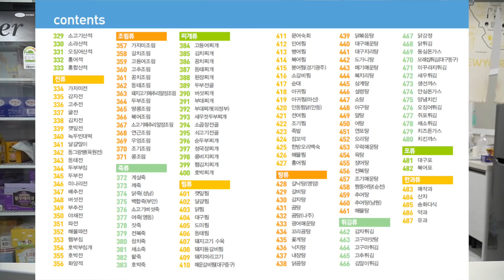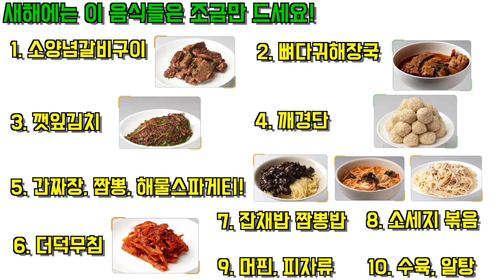건강을 망치는 음식들, 새해에는 이 음식들 그냥 드시지 마세요! (비만의 원인, 성인병의 원인, 몸 망칠 수 있는 음식들)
안녕하세요

오늘 영상은

새해 맞이해서.. 이런 음식은 피하는게 좋다!! 는 심정으로

골라본

칼로리 높고 당, 탄수화물 수치가 높은 음식

그리고 나트륨 포화지방 함량 높은 음식을

종합적으로 그룹으로 묶어서 골라봤습니다

가급적이면 건강을 위해서

피하는게 좋은 음식이 무엇이 있을까요?

11가지를 골라봤습니다 ^^

새해에는 더욱더!! 건강하시길 기원합니다

감사합니다.

** 본영상은 의학적인 내용을 다룰 수 있지만 꼭 주치의와 상의를 하시고
판단하세요! **